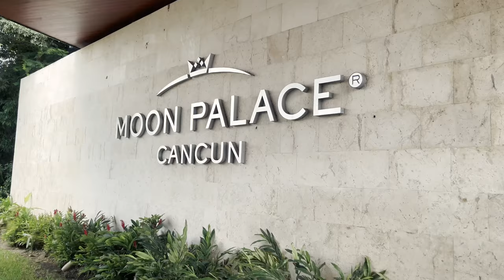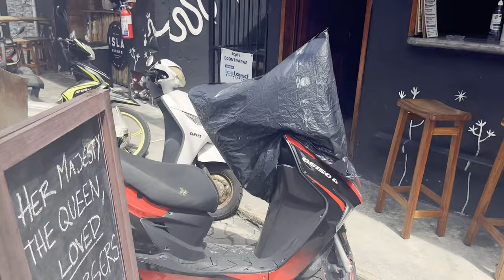Moon Palace Cancun Honeymoon Vlog Part 1 - Amazing Swimming Pools & Boat Trip to Isla Mujeres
We had an amazing honeymoon at Moon Palace Resort in Cancun, Mexico 🇲🇽 we couldn't believe how incredible the resort is, it has so many swimming pools and things to do!

We also visited the beautiful Isla Mujeres, where we snorkelled and visited the most amazing clear blue beach we've ever seen!